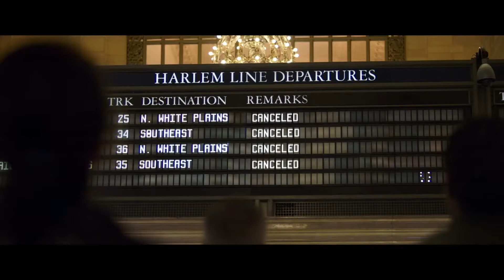Siv Ngesi brings exclusive 21Bridges inside scoop with the CAST!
The stars lined up to chat everything 21Bridges with Siv Ngesi. Non-stop action, plot-twists to make your head spin, and a ridiculously good-looking cast that includes Chadwick Boseman, Sienna Miller, Stephan James, and Taylor Kitsch? Better strap in for this one!